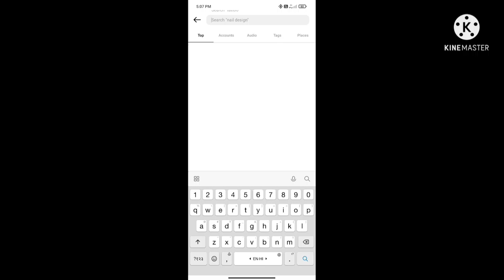0 to 5K Subscribers on YouTube: How I Gained 5K Subscribers In 10 Days | YouTube Growth Strategies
Want to know how I gained 0 to 5k subscribers on youtube within 10 days? Today I'm sharing my exact youtube growth strategies with you guys

If you're wondering can you grow on youtube in 2020 the answer is YES!  In today's video, I want to share with you EXACTLY how we gained 5k subscribers in 10 days. I'm sharing my exact youtube growth strategies in this video where I will tell you how I grow my YouTube channel with google ads and YouTube SEO. If you want to learn how to grow on YouTube, this is the video for you!

QUERIES SOLVED
○ youtube growth strategies 2020
○ how to grow on youtube
○ how to grow on youtube with google ads
○ how to grow on youtube organically